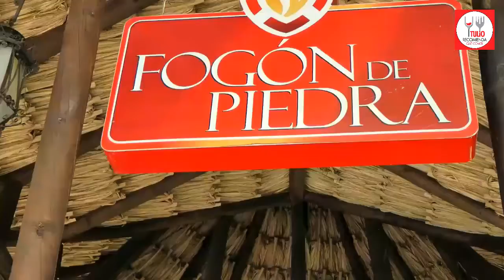Ácidos y coloridos Seviches, Cebiches o Ceviches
Ahora... prepárate para esto: Ácidos y coloridos MARISCOS del Pacífico...

Tienes que probarlos antes que termine la temporada de "SEVICHES, pescados y MARISCOS"
-Hasta el 26 de Abril-

Estas son las nuevas video recomendaciones de TULIO Recomienda... Espero te gusten y te permitan entender mejor cada una de las experiencias, platos y restaurantes que visito y que considero, debes conocer.

En el video de hoy:
Restaurante FOGÓN de PIEDRA
Calle 16 no 28 – 51 Vía las Palmas
Dentro del Hotel Inter Continental Medellin​
Abierto todos los días del año